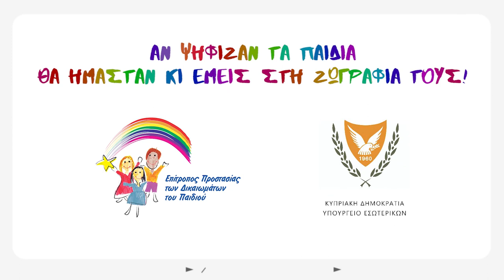Τηλεοπτικό Σποτ "Χρωματιστά", Κώστας Χατζής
«Ο κόσμος θα ψηφίσουνε
καλύτερος να γίνει
κι αν δεν τα καταφέρουνε
θα πάρουν την ευθύνη»

To δικαίωμα ψήφου δεν είναι μόνο ένα ακόμα πολιτικό δικαίωμα, αλλά αποτελεί, το κατ΄ εξοχήν μέσο έκφρασης της φωνής του πολίτη.   Τα παιδιά, λόγω ηλικίας, είναι μια μερίδα πολιτών που απουσιάζουν από τη διαδικασία αυτή. Η απουσία τους δεν επιτρέπει  στη δική τους φωνή να ακουστεί, ενώ οι αποφάσεις που λαμβάνονται από τους εκλελεγμένους αντιπροσώπους των πολιτών, και που τα αφορούν είτε άμεσα είτε έμμεσα είναι σχεδιασμένες στις ανάγκες των ενηλίκων και στη βάση της δικής τους αντίληψης για το τι είναι το “καλό τους”.

Το τραγούδι «Χρωματιστά» σε στίχους Σταύρου Σταύρου, μουσική Ανδρέα Λάμπρου και ερμηνεία του Κώστα Χατζή, αποτελεί για άλλη μια φορά υπενθύμιση, με αφορμή τις προεδρικές εκλογές 2023, για το πώς θα ήταν ο κόσμος αν ψήφιζαν τα παιδιά.  Τα παιδιά ζωγράφισαν σχέδια γεμάτα χρώματα, όνειρα και ανάγκες.  Ανάγκη να ακούσουμε πώς θα ήθελαν να είναι αυτός ο κόσμος στον οποίον ζουν και που δεν τους επιτρέπει να ασκήσουν το δικαίωμά τους να τον συνδιαμορφώσουν.
Δεν είναι τυχαία η επιλογή της προεκλογικής περιόδου για την προώθηση του βιντεοκλίπ με τις ζωγραφιές των παιδιών. Στόχος της δράσης η ευαισθητοποίηση των υποψηφίων των προεδρικών εκλογών για την ανάγκη συμπερίληψης στις πολιτικές τους εξαγγελίες και τα προεκλογικά προγράμματα σχεδίων δράσης και πολιτικών για τα παιδιά και τα δικαιώματά τους, καθώς και η ευαισθητοποίηση των ψηφοφόρων σε σχέση με τις επιλογές τους έναντι ζητημάτων που αφορούν στα δικαιώματα του παιδιού. Γιατί τα παιδιά απουσιάζουν από την κάλπη, αλλά δεν πρέπει να απουσιάζουν από τις αποφάσεις μας!